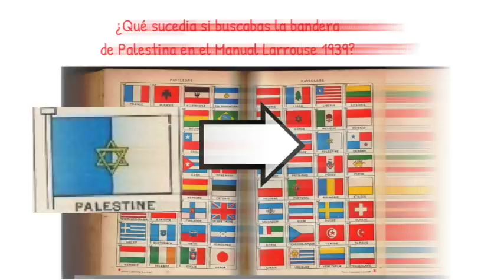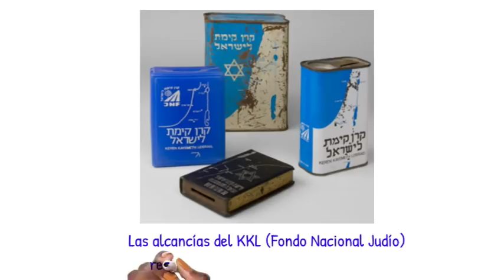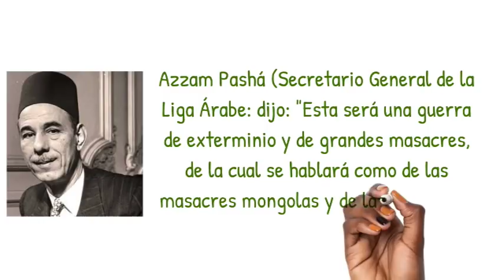El mapa de la mentira palestina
Seguramente debes haber visto una sucesión de mapas a través de los cuales muestran a Israel “expansionista y colonialista” robando tierras palestinas. Veamos la realidad…